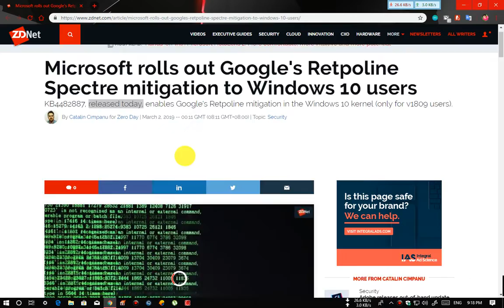Cumulative Update for Windows 10 March 1, 2019 (OS Build 17763.348)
Cumulative Update for .NET Framework 3.5 and 4.7.2 for Windows 10 Version 1809